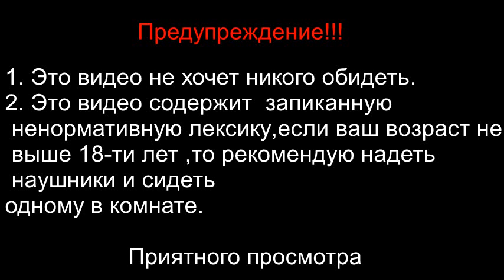Приколы метроcтрой часть 1